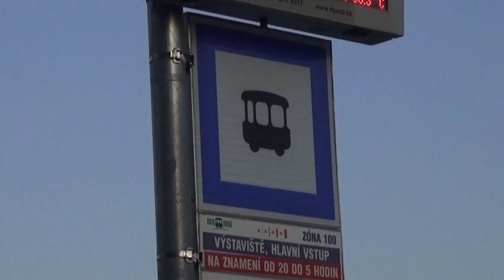I tram di Brno, nella Repubblica Ceca.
Brno è una bellissima città dominata dalla fortezza dello Spielberg, dove venne rinchiuso Silvio Pellico. Pur avendo meno di 400.000 abitanti, ha ben13 linee tranviarie e 13 di filobus.